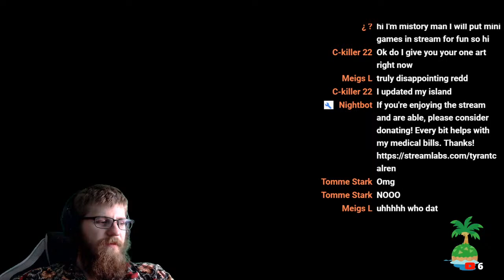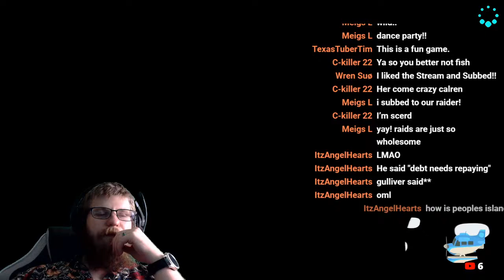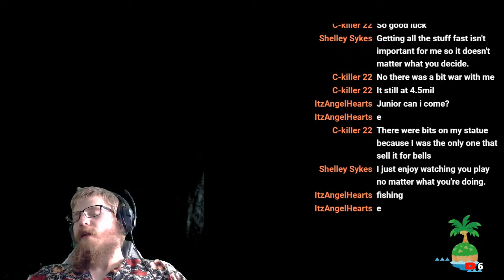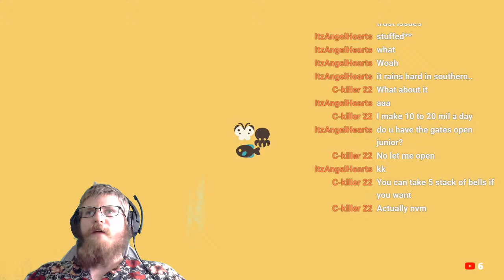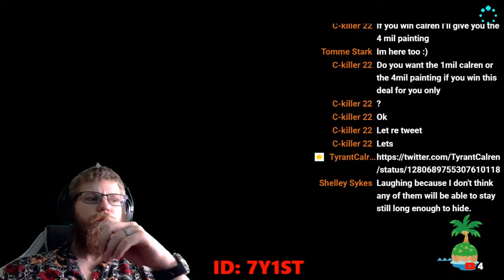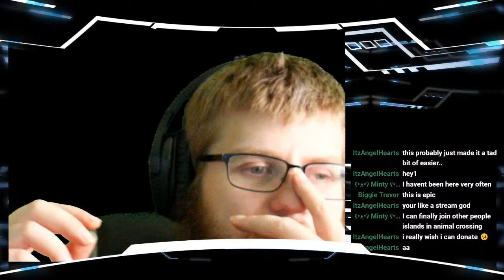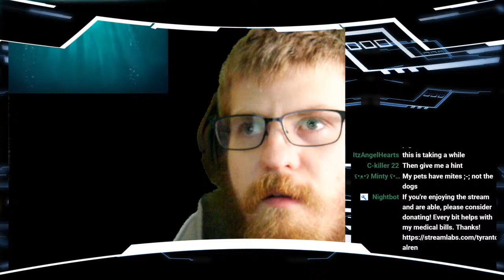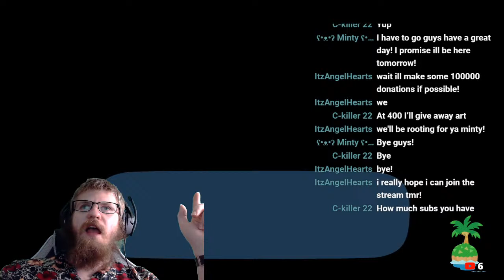Animal Crossing New Horizons Stream - July 7 2020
Animal Crossing New Horizons Stream

Hey all! TyrantCalren here! Hope everyone is having a great week so far. Not sure what we're going to focus on but we'll see what everyone's into tonight!

Don't forget the 1 million bell giveaway for Animal Crossing New Horizons every 10 sub milestone, next giveaway at 405 subs. Thanks and I'll see you soon!

TubeBuddy, great tools for beginner and pro Content Creators on YouTube

Try Twitch Prime

Panasonic Lumix G7, the camera I use for most everything

VideoMicro Microphone, the mic I use when blogging away from my PC

Great brandless alternative to Camlink

Case: Corsair Carbide Series Clear 400C

Motherboard: MSI Z170A SLI

CPU: Intel i5-6600K OC'd 4.2Ghz

RAM: G.SKILL Ripjaws V Series 64GB (4x16GB) PC4 28800

Video Card: Gigabyte GeForce GTX 1070

Cameras: Panasonic Lumix G7 & Logitech C920S

Microphone: Blue Ember XLR

Mixer: Yamaha MG10XU

Other Gear: Elgato Stream Deck